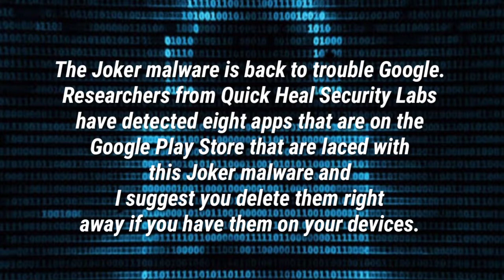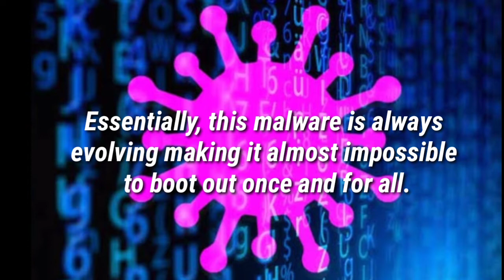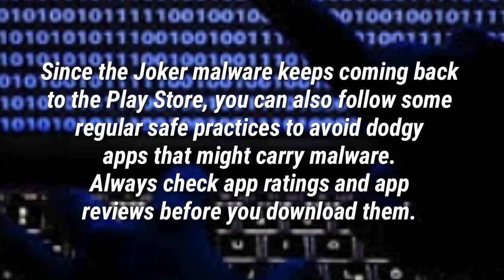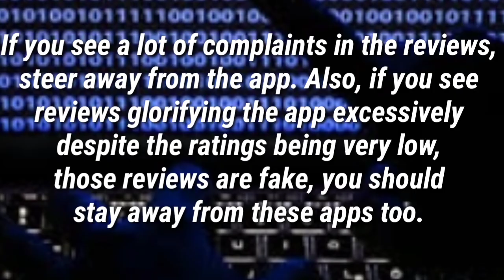The Joker malware, you should delete them right now_____